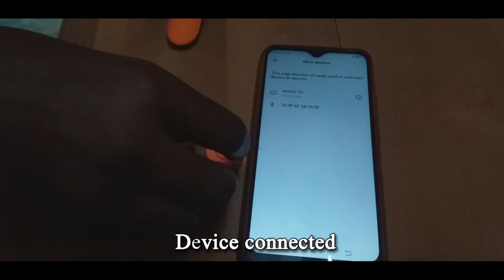New Mobile Tripod DEMO 3 in 1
We are kind of all Photography and videography , drone, gimmbal, outdoor shot, song shot, per wedding, post wedding  ..and printing on 📸Mobile cases,
📸Normal mug and
 📸Magic mugs
📸 Photo print,
📸T-Shirt,
📸Pillow ,
📸Water Bottle,
📸 Magic cube,
📸key chain and
📸3D key chain, and
all printing , frames